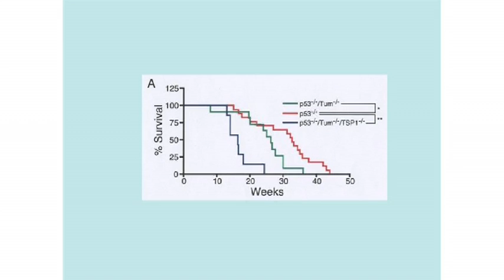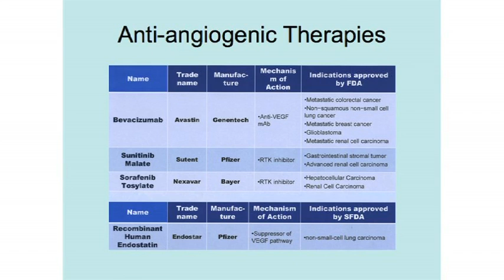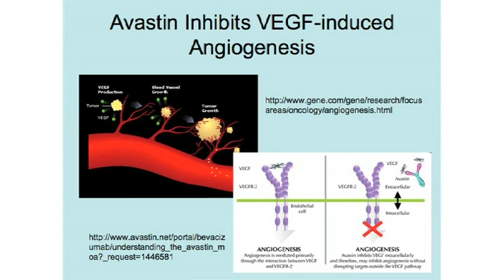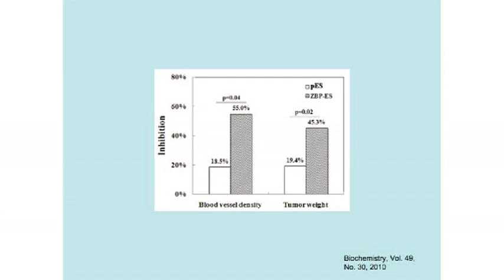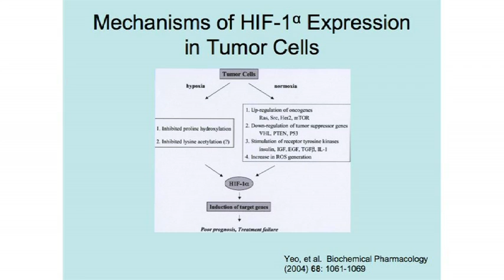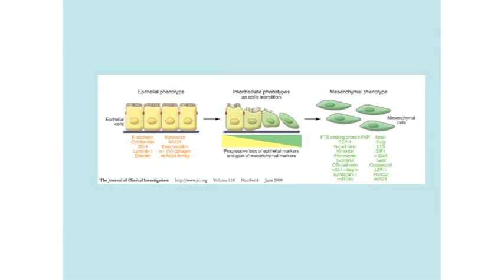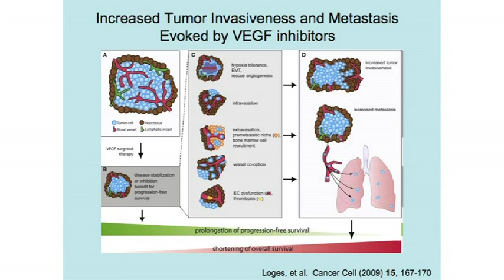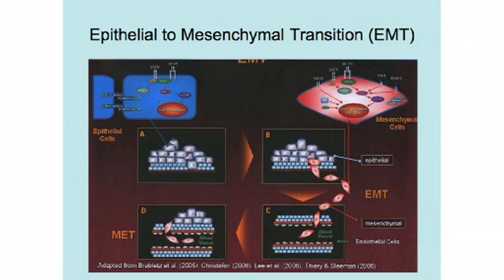Dr. James Watson - Part 3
Nobel Laureate Dr James Watson gives the Inaugural Cancer Lecture of the Cork Cancer Research Centre at UCC. The lecture also marked the formal collaboration between the Leslie and Jean Quick Cancer Laboratories at Cold Spring Harbor (Long Island, New York) and the Cork Cancer Research Centre